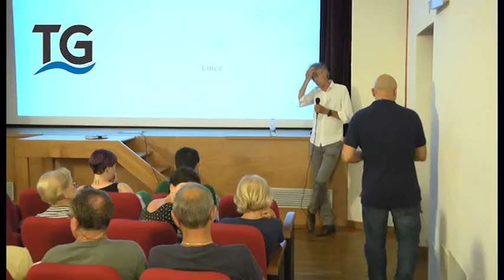L'orso a San Giovanni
Breve servizio della serata di informazione riguardo la presenza dell'orso delle zone di san Giovanni e Mandrea